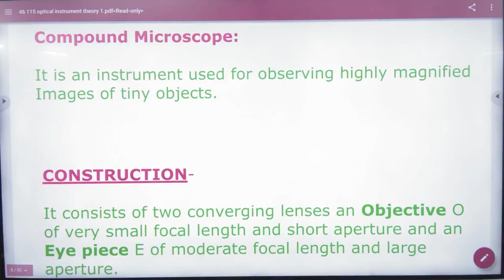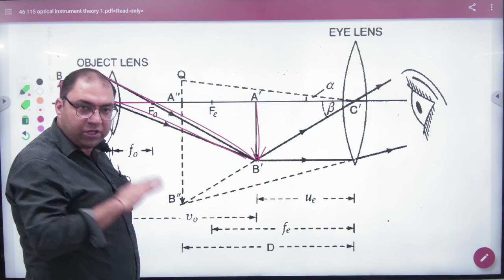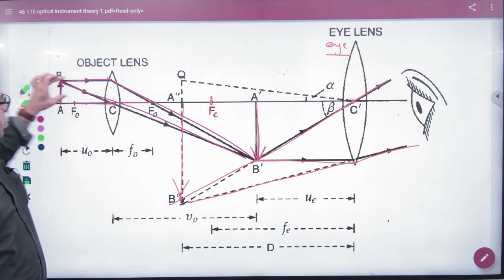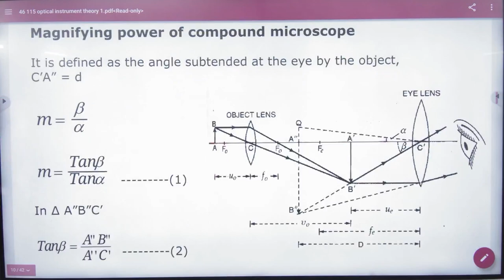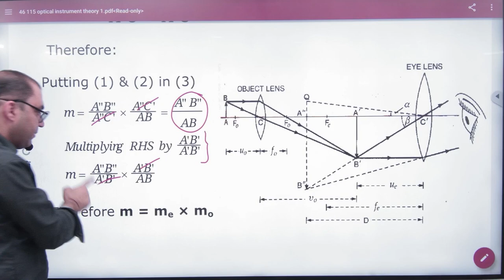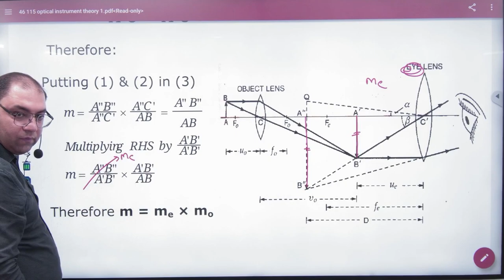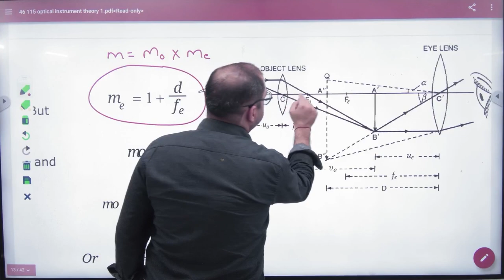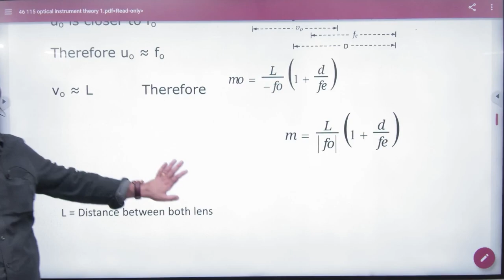4 compound Microscope when image is at d